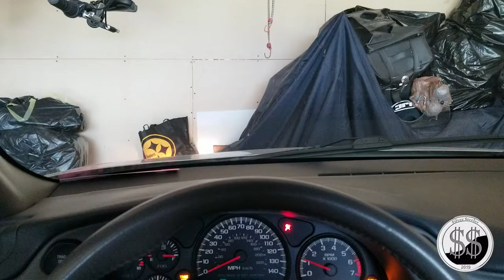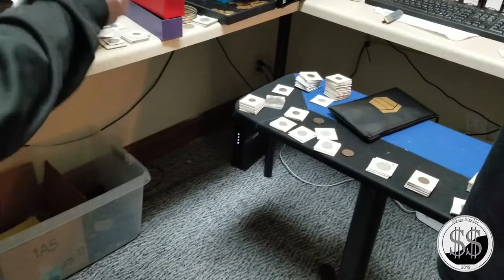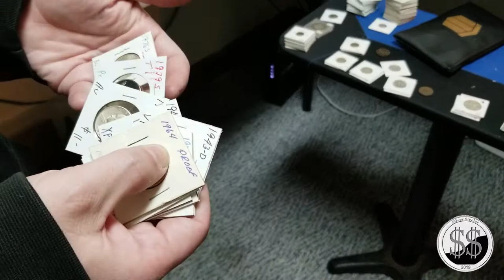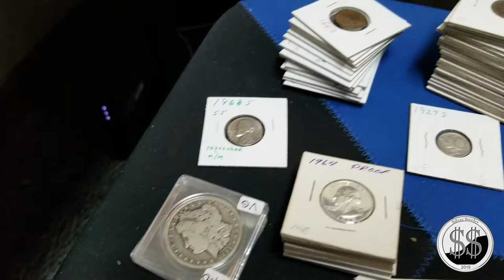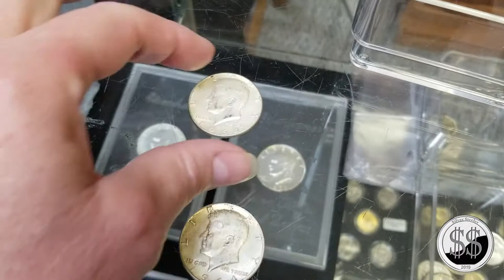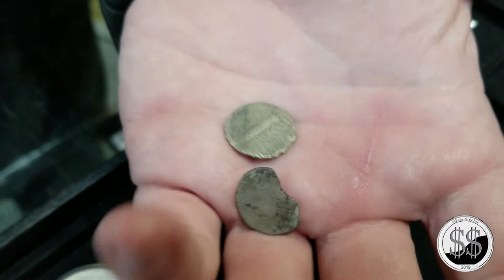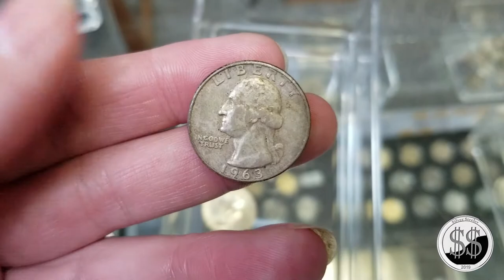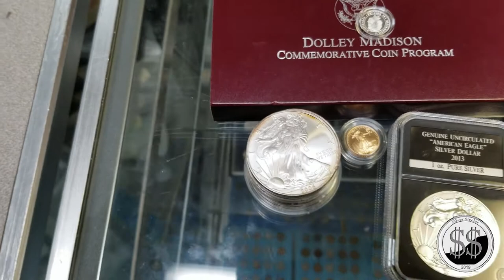INSIDE MY LCS Dragon's Hoard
Curtis J. Ploughman
1240 Meridian Street
Anderson Indiana 46016

Take a trip with me to my LCS. Hear about a ship wreck, how dies are prepped at the mint. I buy some gold, ASE's and some constitutional silver. This is where I got my major scores.